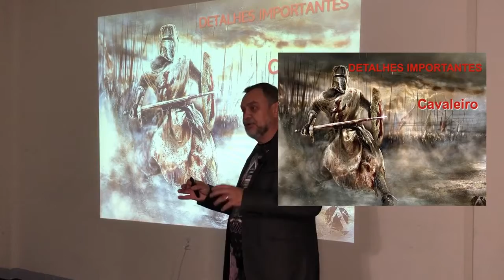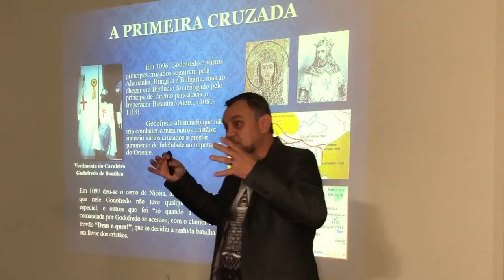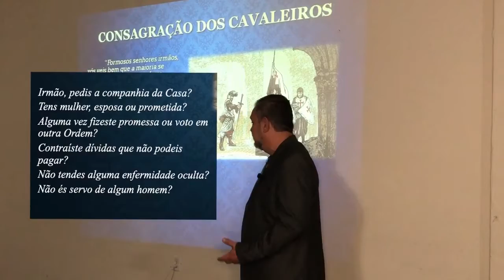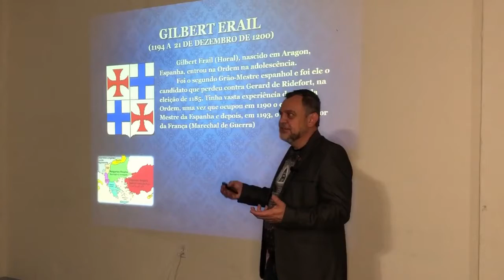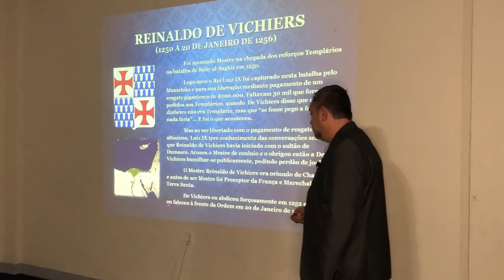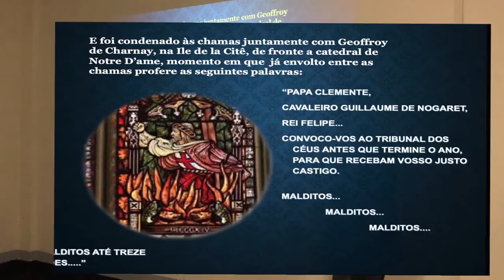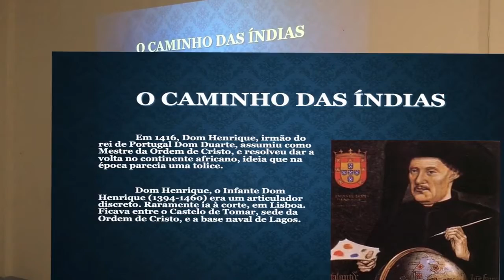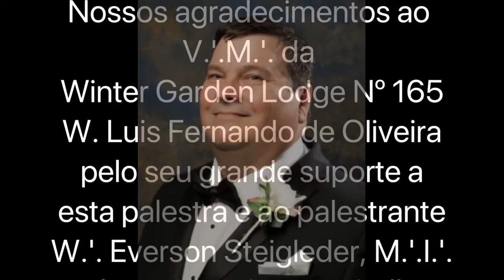2021Palestra "Ordem do Templo" por Ewerson Steigleder, M.'.I.'.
Palestra sobre a Ordem do Templo (Cavaleiros Templários) ministrada pelo Ven.'. Ewerson Steigleder, M.'.I.'.